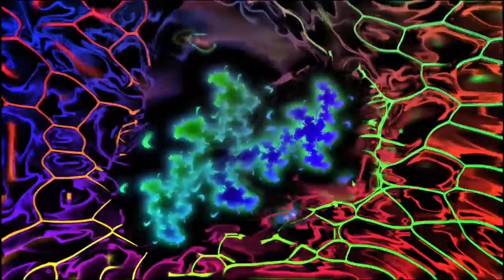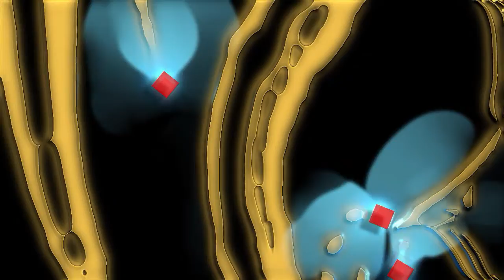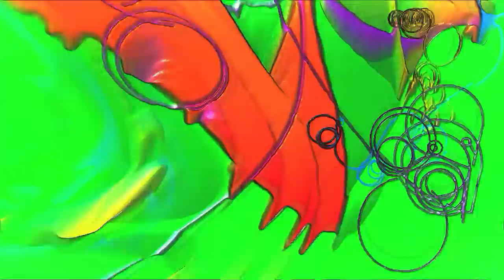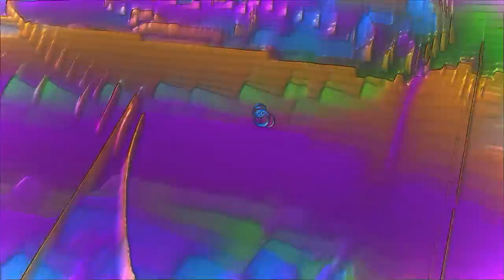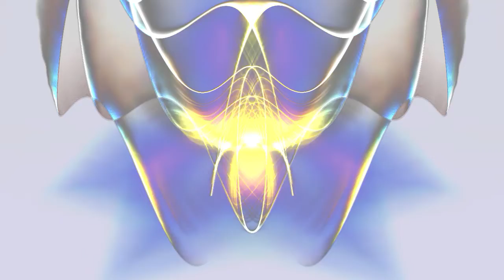Cykik's House Mix [#01][ Initium Novum ](Bootleg)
Bootleg Mix done via Audacity
VIsualization by Winamp (Milkdrop Visualization Studio)
Rendering and Finalization done via Sony Vegas

1. Parallel Dance Ensemble - Shopping Cart (Maxxi Soundsystem Remix)
2. The Prodigy - Serial Thrilla
3. The Chemical Brothers - Elektrobank
4. Andy C - Nightlife 6 Promo (Don Signalz Mix) Bootleg
5. Groovezone - Eisbaer (Soul Hooligan Radio Edit)(Perfecto Mix)
6. BT - Lullaby for Gaia
7. Ferry Corsten - Rock Your Body Rock (Extended)
8. The Smashing Pumpkins - 1979 (The Crystal Method Remix)
9. The Smashing Pumpkins - Perfect (Perfecto Mix)
10. Sonar Eclipse - U4ea
11. Juno Reactor - Samurai
12. Transwave - Arsonik
13. LSD - Hallucinogen (Perfecto Remix)
14. Fischerspooner - Horizon
15. DJ Icey - Nothing Left
16. Paul Oakenfold vs. Africa Bambaataa & The Soul Sonic Force - Planet Rock (Swordfish Mix)